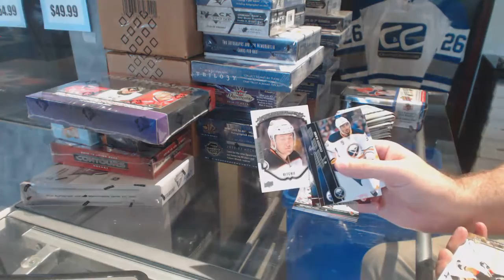16-17 UD Series 1 & 16-17 UD Series 2 Hockey Box Break - C&C GB